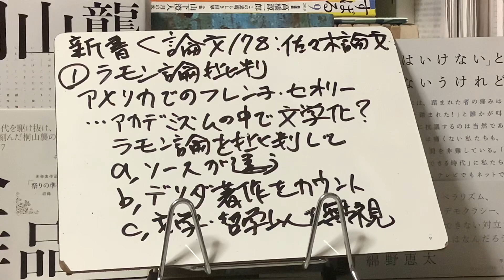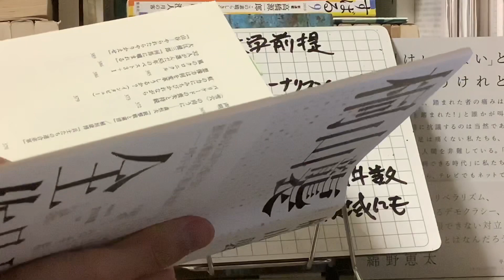新書よりも論文を読め178 佐々木基裕「アメリカにおける「フレンチ・セオリー」受容の知識社会学的検討」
どーでもいい新書よりも論文を読むと知識が増えるよ、という主旨のもと連載しています。今日取り上げたのは、 佐々木基裕「アメリカにおける「フレンチ・セオリー」受容の知識社会学的検討」（『京都大学大学院教育学研究科紀要』、2016）です。ポイントは、①ラモン論批判、②ニュークリにとって大学前提、③文学化にとどまらない、です。これはウェブで読めるよ。